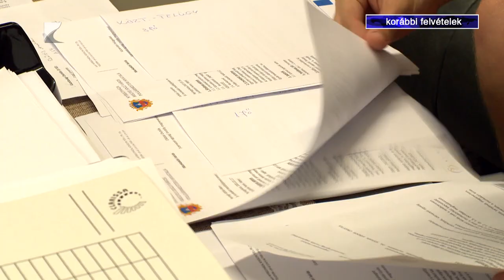Nyári diákmunka 2024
1534 forint – ennyi lesz 2024 nyarán a tanulói jogviszony mellett munkát vállaló diákok átlagos órabére Szabolcs-Szatmár-Beregben, ami magasabb a tavalyinál. A kormány tizenegy éve indította útjára a Nyári diákmunka programot, amelynek keretében idén mintegy 3,8 milliárd forinttal támogatja azokat az önkormányzatokat, valamint versenyszférába tartozó munkáltatókat, amelyek diákokat alkalmaznak a nyári hónapokban. A vármegyében háromezer fiatal vehet részt a programban.